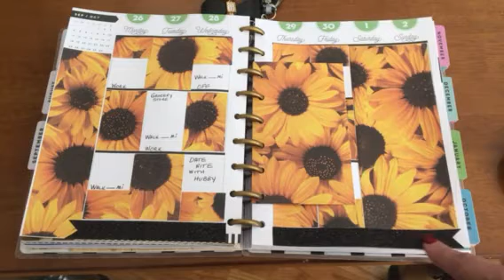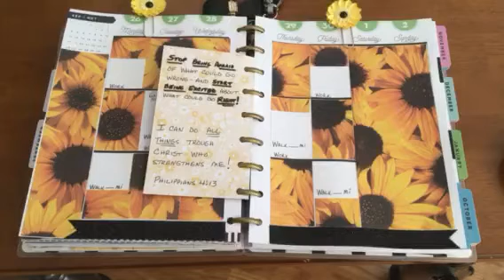PLAN WITH ME DESIGN GROUP SEPT 26-OCT 2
Come check out my planner theme for this week guys and please check out all of the other wonderful ladies I have listed below: